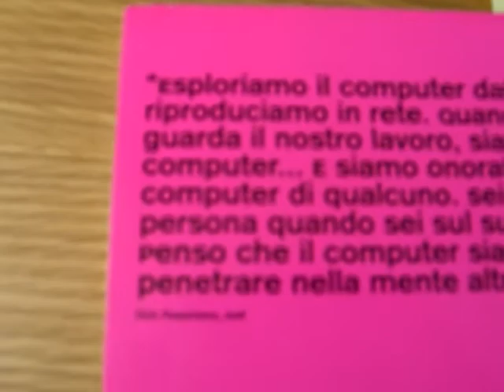JODI's autograph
2009
Performance, mixed media

On Saturday, March 28, 2009 I went to the opening of JODI's exhibition at Project Gentili in Prato and I met them.
On this occasion I asked them to autograph my book about New Media Art.
For those unfamiliar with JODI, they are the biggest new media artists and my idols.
This is a kind of performance and I can say that I collaborated with them.